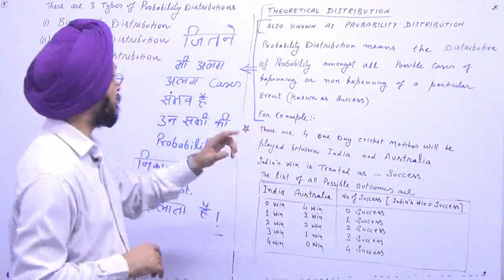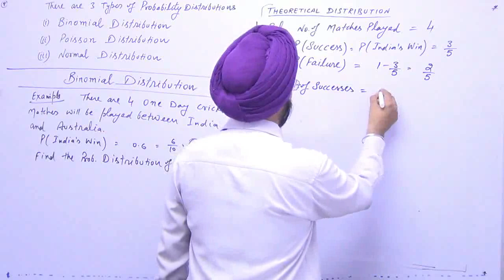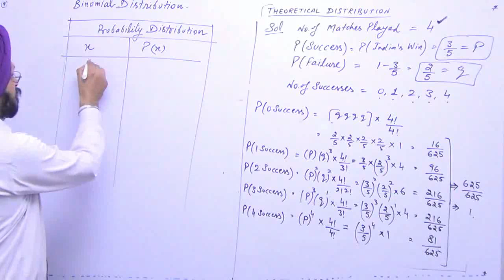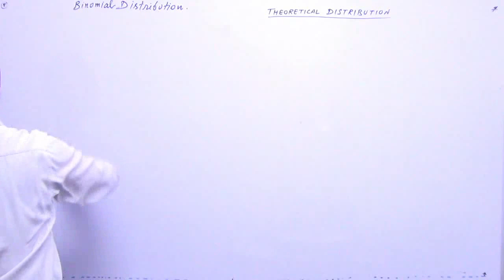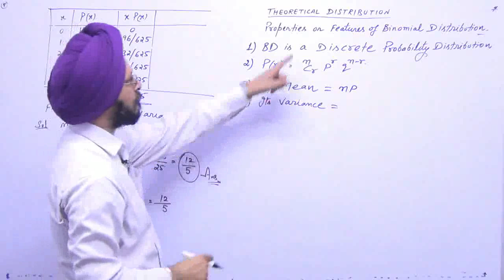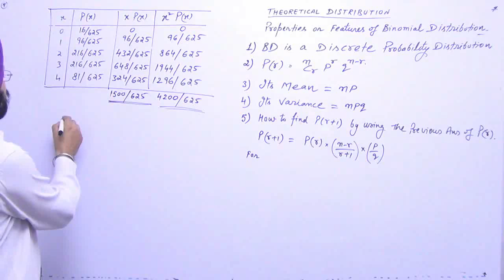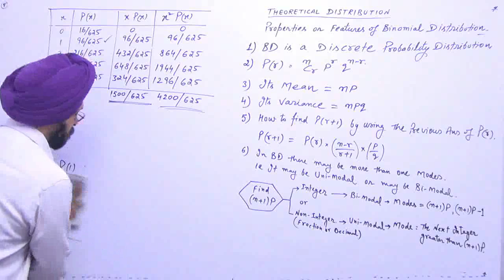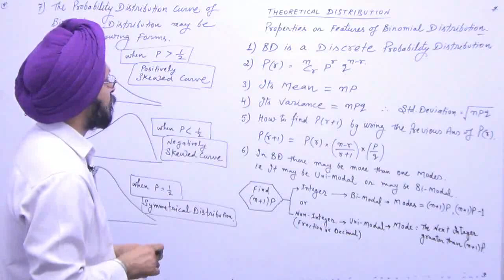CA Foundation-Business Maths and Logical Reasoning & Statistics-Theoretical Distribution Binomial